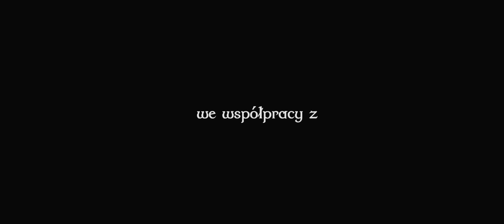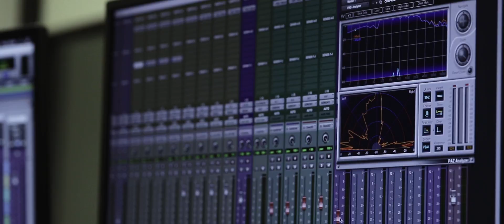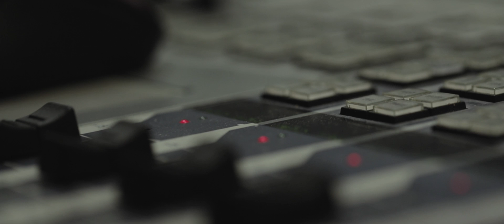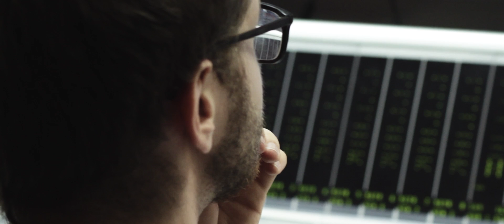Gothic II Kroniki Myrtany - Jak powstawał Soundtrack?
To było największe wyzwanie logistyczne tego roku, ale nasze marzenie o realizacji Soundtracku do modyfikacji z udziałem orkiestry symfonicznej wreszcie się spełniło!

Wszystko dzięki orkiestrze Andante's Inferno oraz gościnności Uniwersytetu Muzycznego Fryderyka Chopina w Warszawie.

Andante's Inferno wykonało utwory, które po odpowiedniej obróbce pojawią się w Gothic II: Kroniki Myrtany – Archolos.

Koniecznie odwiedźcie kanał Andante's Inferno, gdzie czeka na was drugi materiał filmowy z realizacji nagrań ścieżki do modyfikacji.